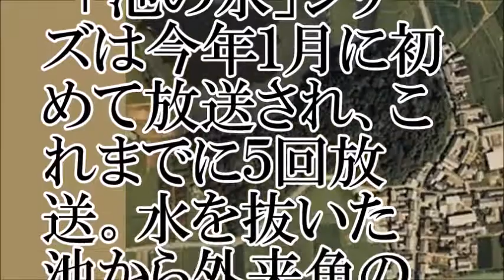【地域トラブル】箸墓古墳の隣接池の水抜き、中止に【ちゃんねる大和】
【関連動画】
緊急SOS!史上最大の池に異常発生!怪物1万匹!?池の水ぜんぶ抜く大作戦5  2017年11月26日　171126
日曜ビッグ 緊急 SOS危険生物から日本を守れ全国一斉大調査 1月15日 170115
日曜ビッグ　「“池の水ぜんぶ抜く駆除の達人”　緊急SOS！ヤバイ現場に行ってみた！」　2017年6月25日　170625
日曜ビッグ 2017年9月3日 170903 「緊急ＳＯＳ！超巨大怪物が出た！出た！池の水ぜんぶ抜く大作戦４」
日曜ビッグバラエティ 2017年11月26日 緊急ＳＯＳ！史上最大の池に異常発生！怪物１万匹！？池の水ぜんぶ抜く大作戦５ 171126
明日よる７:５４！池の水ぜんぶ抜く大作戦５予習復習▽池の水ぜんぶ抜く大作戦４ Part1
ロンブー淳＆ココリコ田中「池の水ぜんぶ抜く」第5弾、東京ドーム2個分の巨大池も
日曜ビッグ2017年9月3日「緊急SOS！超巨大怪物が出た！出た！池の水ぜんぶ抜く大作戦4」
ロンブー淳＆ココリコ田中「池の水ぜんぶ抜く」第5弾、東京ドーム2個分の巨大池も - 今日のニュース
緊急ＳＯＳ 池の水ぜんぶ抜く大作戦 超巨大怪物が出た!ベスト3 2017年9月2日part1